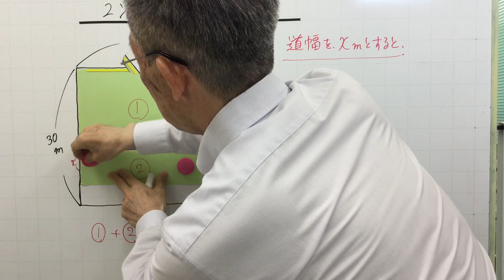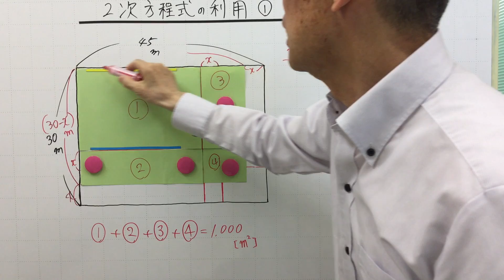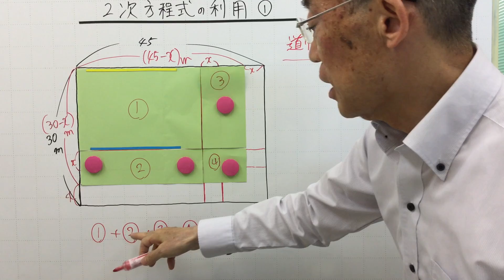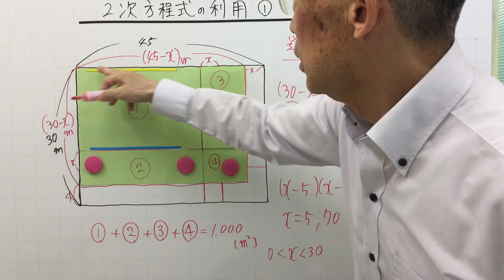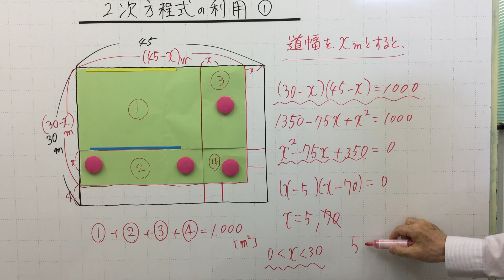中３数学 二次方程式の利用① 畑に道を作る 0837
縦３０ｍ、横４５ｍの畑に縦横同じ幅の道を作り、残りの畑の面積が１０００ｍ²にしたい。この時の道幅を求めよ。